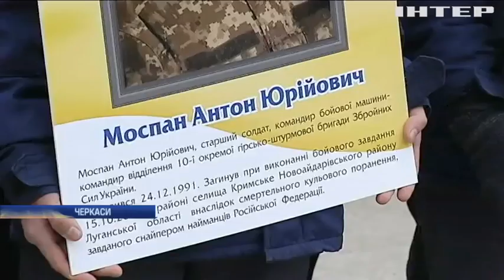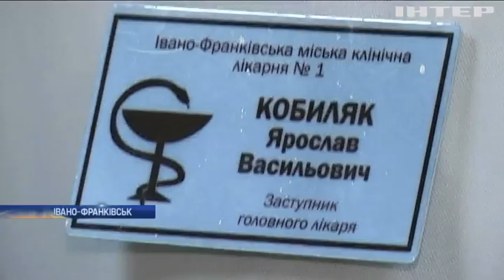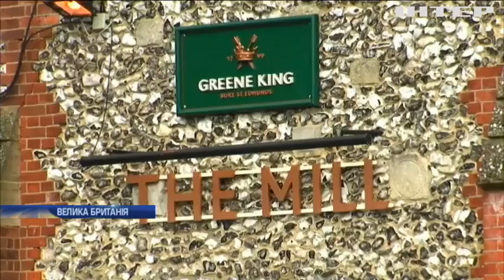Подробности, выпуск за 14 апреля 2019 года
Дивіться у цьому випуску: Петро Порошенко виступив на дебатах на НСК "Олімпійський": про що говорив президент. Мешканці Миколаєва виживають у будинку без даху.  В Україні не вистачає вакцин від сказу.